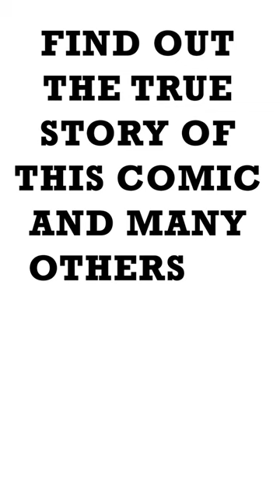A stylized reading by Mike Krahulik and Jerry Holkins